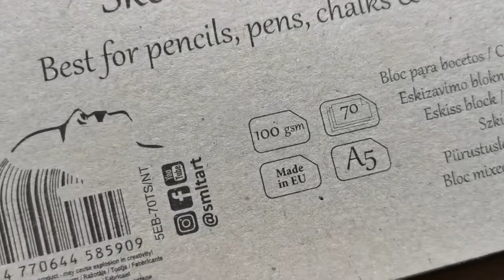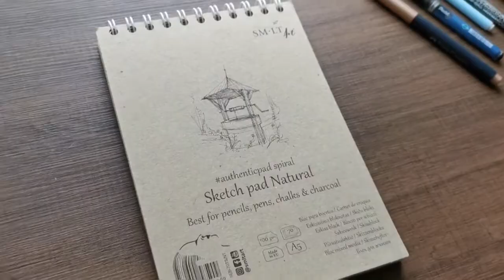sketchbook test: authenticpad Natural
@smltart authenticpad Natural and a pile of various types of pens, crayons, markers. Results - in the video!